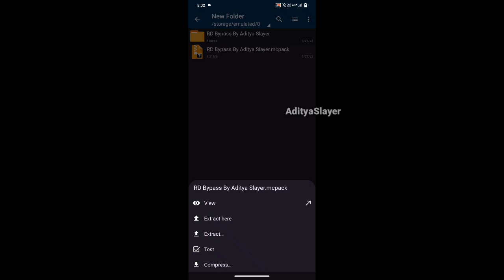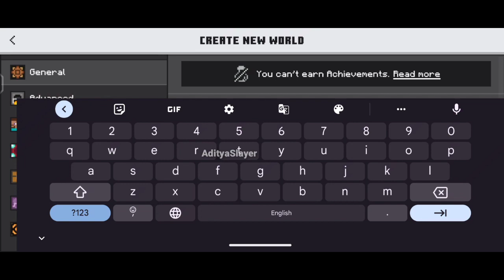New Glowing Shader Minecraft PE 1.20.30+ || Render Dragon [ 100% Working ]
bsl shader mcpe 1.20,
shader mcpe 1.19 render dragon,
bsl shaders for minecraft pe 1.19,
shaders for mcpe 1.20
bsl shader for minecraft pe 1.19,
bsl shader mcpe 1.19,
bsl shaders minecraft pe 1.20,
shader mcpe 1.19 no render dragon,
shader mcpe 1.19 support render dragon,
bsl shaders mcpe 1.19,
shader mcpe 1.19 realistic,
bsl shaders mcpe 1.20,
shaders for mcpe 1.20 no lag, in
best shader for mcpe 1.20,

✴ ℍ𝔸𝕊ℍ𝕋𝔸𝔾𝕊 ✴

Bye 😎👋